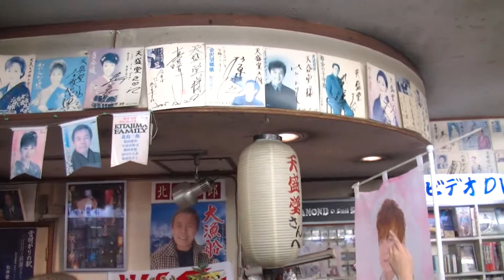北山たけし応援隊長 "こぶしまる"がゆく～天盛堂編～ ＃8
北山たけしの応援隊長として、日々けなげに頑張っている「こぶしまる」の応援活動記。
第8回 天盛堂編

北山たけし
シングル「かたくりの花」
2015年3月18日（水）発売
CD：TECA-12588 / カセット：TESA-12588